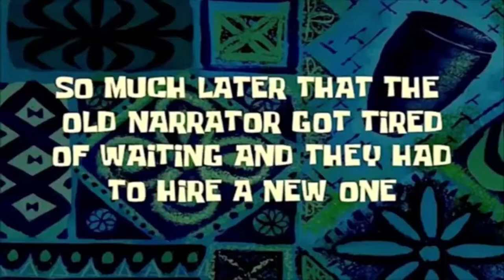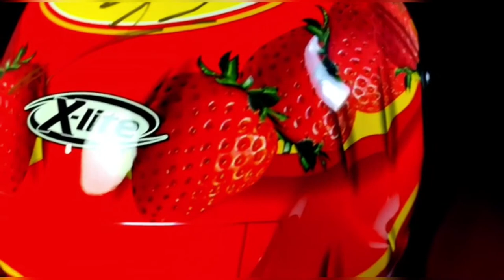SERVICE DAN DETAILING HELM DI JAKARTA - LS2 MX436 BEKAS CRASH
Hello guys akhirnya gw kembali lagi ke dunia per youtube-an

Karena gw pernah crash pake Helm LS2 MX436 waktu lewat Jalur Puncak 2,
gw mau coba masukin helm gw ke tempat Detailing Helm nih di Jakarta

Backsound :
Joakim Karud - Dreams
ONE OK ROCK feat. Avril Lavigne - Listen